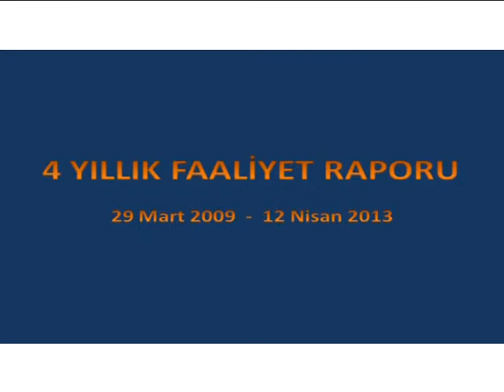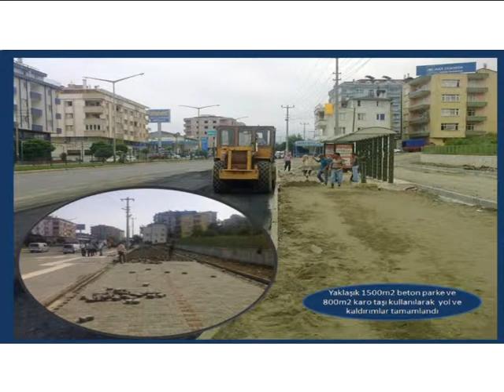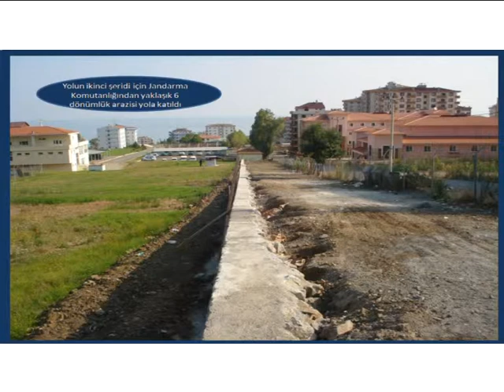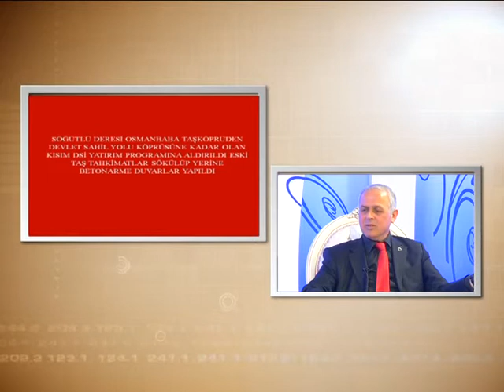METİN GEDİKLİ'NİN TV KONUŞMASI